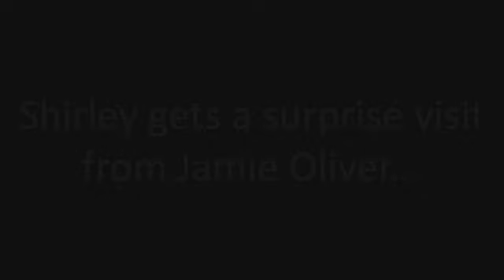Eastenders's Shirley gets a surprise visit from Jamie Oliver...